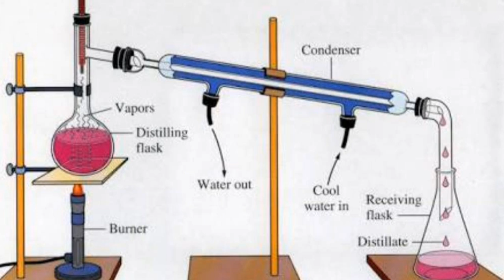AC drain water is good or bad for fish tanks?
This video clearly explains the few facts of ac drain water.

English subtitles are provided for better understanding

Review link:

If you  feel happy of our   service/products,

Please review us in Google to serve better.

Along with star rating please share few words of your association with us.

Mention ur name, city, State or country to understand better

Nb: please ignore this message if you have already reviewed us